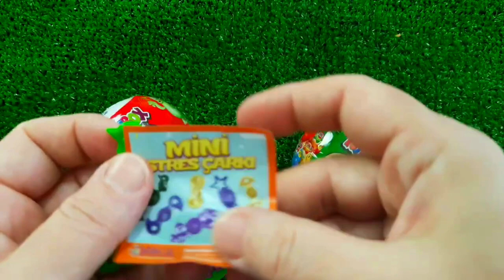7 Rainbow Satisfying Video, DIY How to make Rainbow Slime Candy Baby Shark Kinetic Sand Cutting ASMR